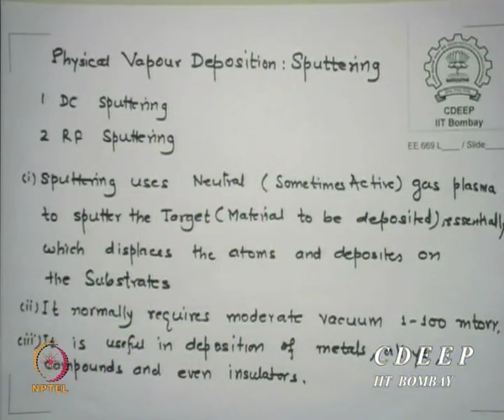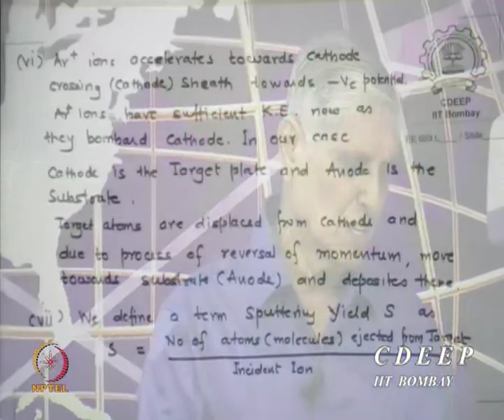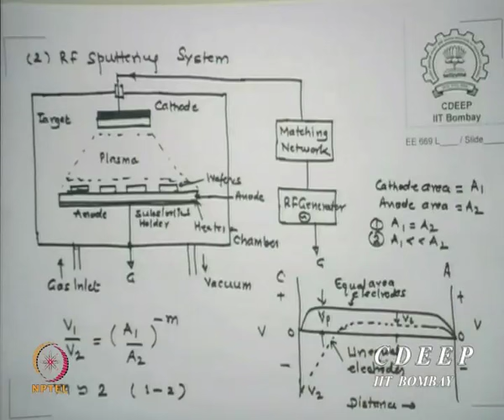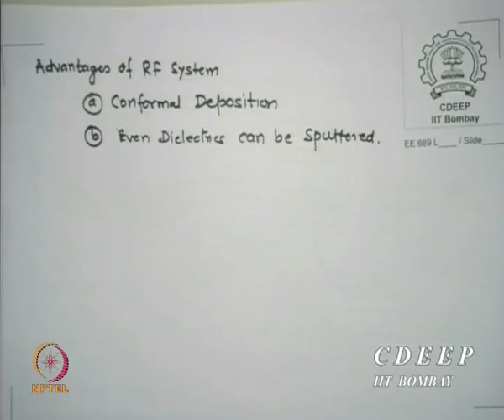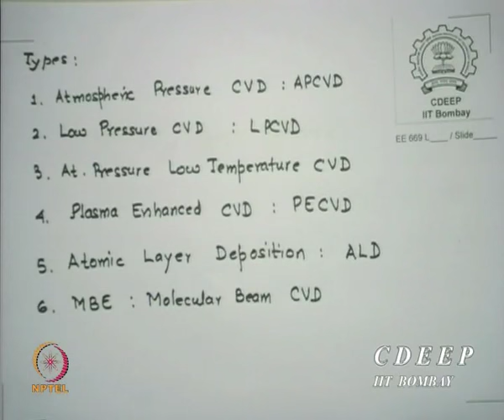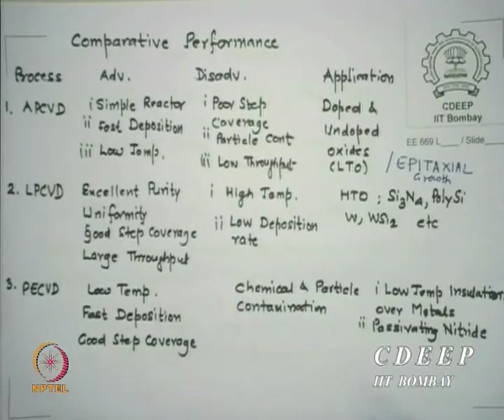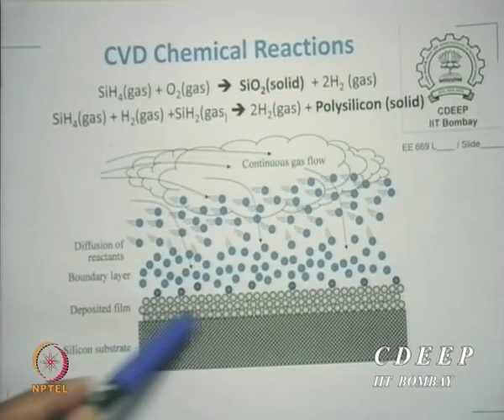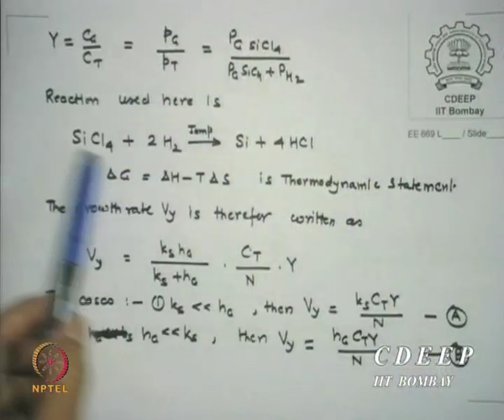Mod-01 Lec-26 Thin Film Deposition